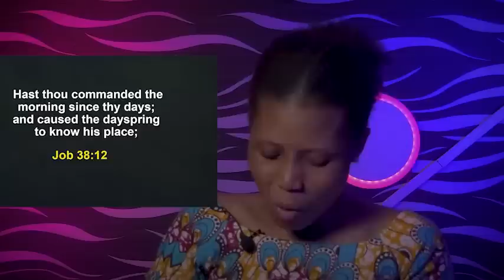SATURDAY SECRETS, 25TH MARCH 2023 - Apostle Joshua Selman | Commanding Your Morning